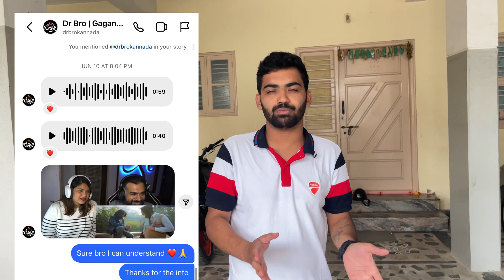😱 Be Carefull YouTubers ಚಾನಲ್ ಡಮರ್ | Copyright Strike 👿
❤️ಎಲ್ಲರಿಗೂ ಸ್ವಾಗತ ಸುಸ್ವಾಗತ ❤️
Hey Guyz ,